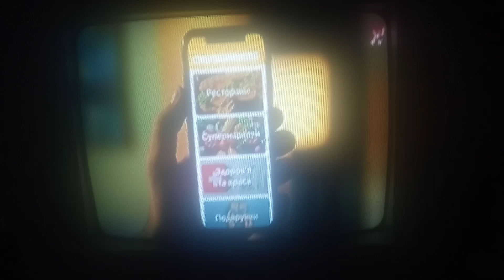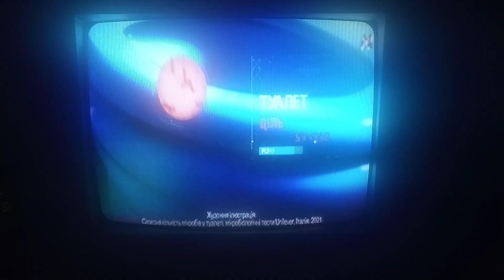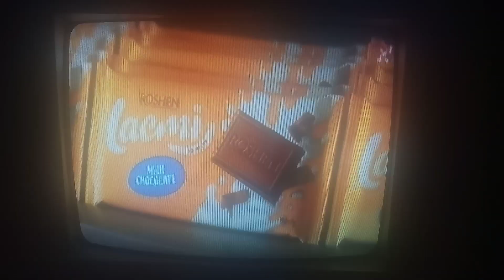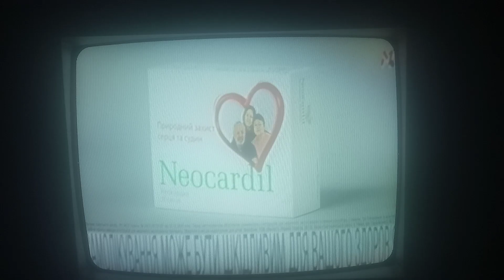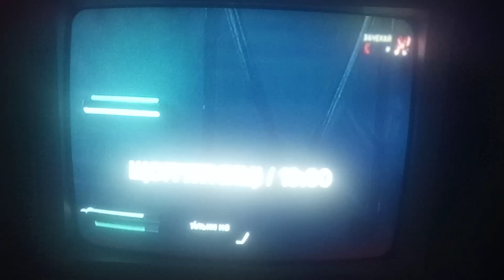Рекламний блок та анонси (М1, 22.02.2022)